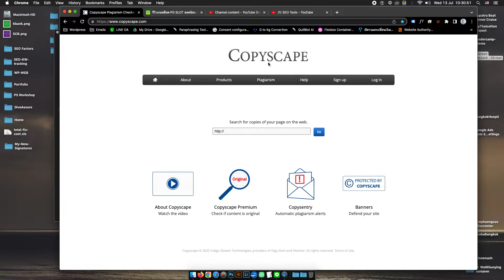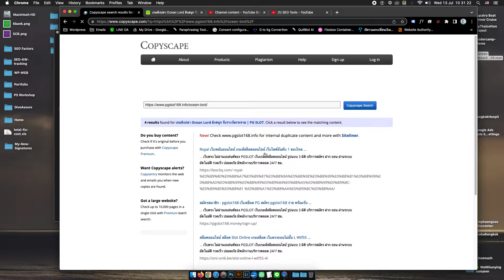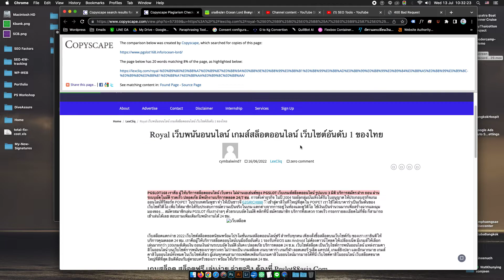SEO TOOLS : เช็คบทความซ้ำ หรือถูกคัดลอกด้วย Copyscape - By WebWithWP.com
ใช้เครื่องมือนี้ไปที่

เรียนทำเว็บไซต์ด้วย WordPress  / สอน WooCommerce ทำเว็บมีตะกร้าสินค้า / สอน SEO ปรับเว็บไซต์ หาคีย์เวิร์ดที่ทำเว็บปัง ค้นแล้วอยู่หน้าแรก Google / จดโดเมนเนม เช่าโฮสติ้ง สอนตั้งแต่เริ่มต้น จากไม่เป็นเลย ไม่เคยทำเว็บก็เรียนได้ สอนโดย Web Master, Online Marketer คนทำเว็บตัวจริง โทรหาเรา  M. 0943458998